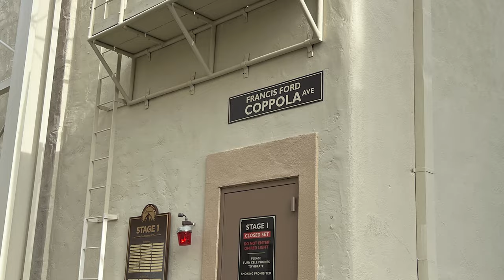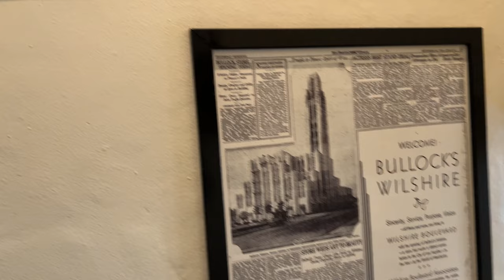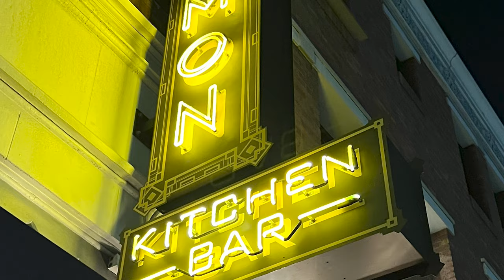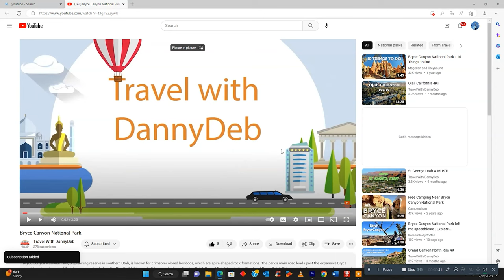Paramount Studios & Hearst Castle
The Studios at @Paramount is home to many of our favorite television and motion picture productions including @Yellowstone, @1923, @1883, @Tulsa King, @The Offer, @Top Gun Maverick.  Paramount's stages have hosted many of history’s award-winning movie blockbusters and TV hits.  The Studios at Paramount’s New York Street encompasses a 5-acre site and recreates eight distinct areas of the city. In addition, they have the Chicago section, which resembles common architectural styles found in the Midwest. At several stories tall, the facades in each and every section create an authentic urban atmosphere perfect for capturing the excitement and drama that New York and other major metropolitan areas provide.  A few of many Paramount productions are: Smile, Top Gun: Maverick, @Significant Other, @Cloverfield, @Devotion, @Disquiet, @Little Dixie, @Secret Headquarters, @Condor's Nest, @HALO: Season 1, just to name a few.

THE HEARST CASTLE is known formally as La Cuesta Encantada (Spanish for "The Enchanted Hill"), is a historic estate in San Simeon, located on the Central Coast of California. Conceived by William Randolph Hearst, the publishing tycoon, and his architect Julia Morgan, the castle was built between 1919 and 1947. Today, Hearst Castle is a museum open to the public as a California State Park and registered as a National Historic Landmark and California Historical Landmark.

George Hearst, William Randolph Hearst's father, had purchased the original 40,000-acre (162 km2) estate in 1865 and Camp Hill, the site for the future Hearst Castle, was used for family camping vacations during Hearst's youth. In 1919 Hearst inherited some $11,000,000 (equivalent to $172,000,000 in 2021) and estates including the land at San Simeon. He used his fortune to further develop his media empire of newspapers, magazines and radio stations, the profits from which supported a lifetime of building and collecting. Within a few months of Phoebe Hearst's death, he had commissioned Morgan to build "something a little more comfortable up on the hill", the genesis of the present castle. Morgan was an architectural pioneer; "America's first truly independent female architect.

In the Roaring Twenties and into the 1930s, Hearst Castle reached its social peak. Originally intended as a family home for Hearst, his wife Millicent and their five sons, by 1925 he and Millicent had effectively separated and he held court at San Simeon with his mistress, the actress Marion Davies. Their guest list comprised most of the Hollywood stars of the period; Charlie Chaplin, Cary Grant, the Marx Brothers, Greta Garbo, Buster Keaton, Mary Pickford, Jean Harlow and Clark Gable all visited, some on multiple occasions. Political luminaries encompassed Calvin Coolidge and Winston Churchill while other notables included Charles Lindbergh, P. G. Wodehouse and Bernard Shaw. Visitors gathered each evening at Casa Grande for drinks in the Assembly Room, dined in the Refectory and watched the latest movie in the theater before retiring to the luxurious accommodation provided by the guest houses of Casa del Mar, Casa del Monte and Casa del Sol.

Hearst, his castle and his lifestyle were satirized by Orson Welles in his 1941 film Citizen Kane.  Shortly after starting San Simeon, he began to conceive of making the castle "a museum of the best things that I can secure.  Foremost among his purchases were architectural elements from Western Europe, particularly Spain; over thirty ceilings, doorcases, fireplaces and mantels, entire monasteries, paneling and a medieval tithe barn were purchased, shipped to Hearst's Brooklyn warehouses and transported on to California. Much was then incorporated into the fabric of Hearst Castle. In addition, he built up collections of more conventional art and antiques of high quality; his assemblage of ancient Greek vases was one of the world's largest.

In May 1947, Hearst's health compelled him and Marion Davies to leave the castle for the last time. He died in Los Angeles in 1951. Morgan died in 1957. The following year, the Hearst family gave the castle and many of its contents to the State of California and the mansion was opened to the public on May 17, 1958.[8] It has since operated as the Hearst San Simeon State Historical Monument and attracts about 750,000 visitors annually. The Hearst family retains ownership of the majority of the 82,000 acres (332 km2) wider estate and, under a land conservation agreement reached in 2005, has worked with the California State Parks Department and American Land Conservancy to preserve the undeveloped character of the area; the setting for the castle which Shaw is said to have described as "what God would have built if he had had the money". @Hearst Castle, @Paramount Studios, @Paramount Studio Tour,